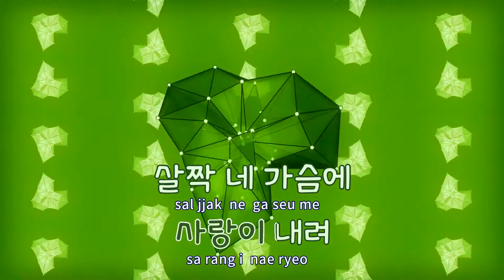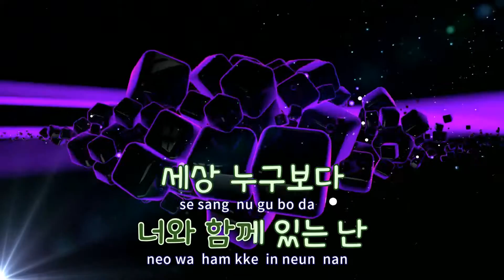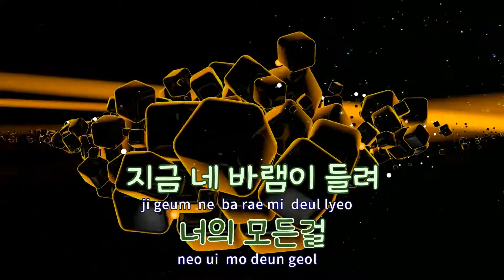[TJ노래방 / 반키올림] White - 카라,레인보우,오종혁,에이젝스,소민,채원 / TJ Karaoke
White  --  카라,레인보우,오종혁,에이젝스,소민,채원